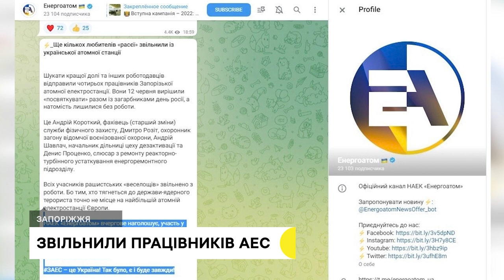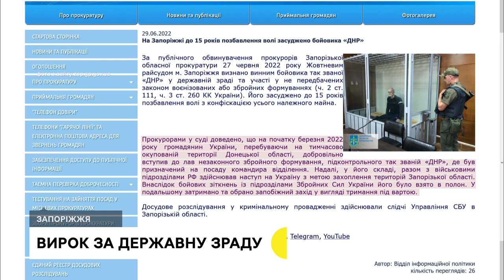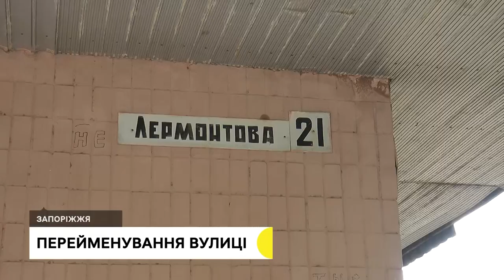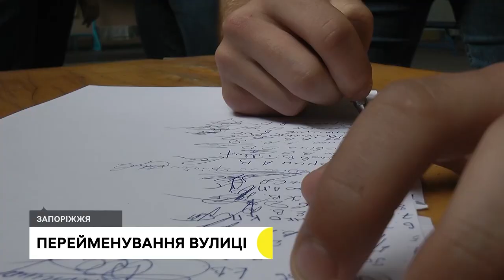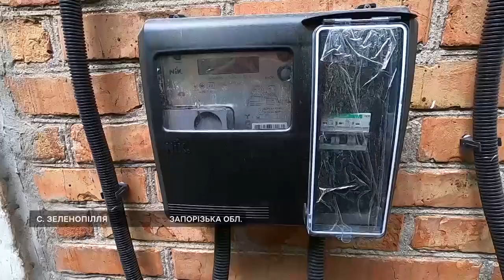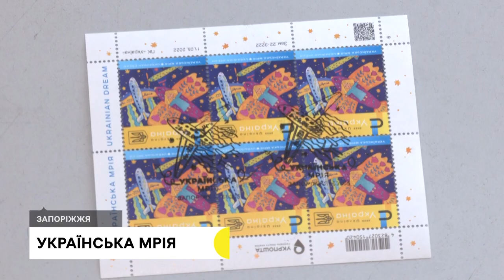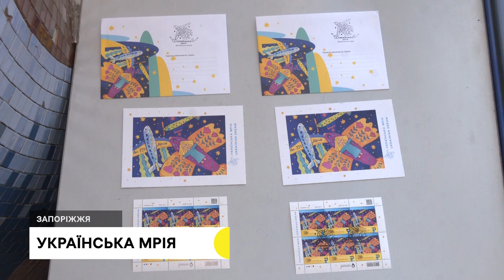Сигнали тривоги в ТЦ, перейменування вулиці Лермонтова, відновлення житла переселенцям | 29.06.2022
Чому запоріжці ігнорують сигнали тривоги; на честь морського піхотинця пропонують перейменувати вулицю Лермонтова, переселенцям ремонтують будинки в Широківській громаді.

Детальніше про новини у випуску:
0:35 – 3:25 Чому відвідувачі запорізьких супермаркетів не турбуються про свою безпеку.
3:25 – 4:21 Пошкоджені житлові будинки, автівки та навчальний заклад – російський окупанти вкотре обстріляли Оріхів, Гуляйполе та Преображенку.
4:21 – 5:00 За минулу добу росіяни 52 рази обстріляли з артилерії позиції українських військових вздовж всієї лінії зіткнення.
5:00 – 5:37 Чотирьох робітників Запорізької атомної станції, які святкували "День Росії" 12 червня – звільнили.
5:37 – 6:11 До 15 років позбавлення свободи з конфіскацією майна засудили за державну зраду бойовика так званої "ДНР".
6:11 – 9:42 У Запоріжжі пропонують перейменувати вулицю Лермонтова на честь морського піхотинця, який загинув, захищаючи український Маріуполь.
9:42 – 10:34 Дві вулиці з однаковими назвами "Іванова" не можуть бути у Запоріжжі, зазначив доктор історичних наук Віктор Філас.
10:34 – 11:38 У Запоріжжі розпочали перевіряти школи напередодні нового навчального року.
11:38 – 14:55 У Запорізькій області волонтери розпочали ремонт будинку для сім`ї переселенців.
14:55 – 16:43 “Українська мрія” – у Запоріжжі відбулося спецпогашення марки, котру випустила “Укрпошта”  до Дня Конституції України.
16:43 – 19:50 У Запорізькій обласній філармонії відбулась урочиста церемонія вручення державних нагород та звань з  нагоди Дня Конституції України.